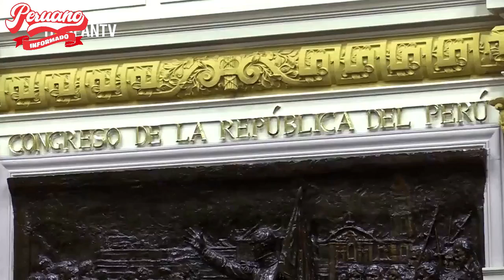¡PERO, QUE PASÓ! SEBASTIÁN SALAZAR SE "SACA LOS MOCOS" EN VIVO Y VUELVE A HACERSE VIRAL